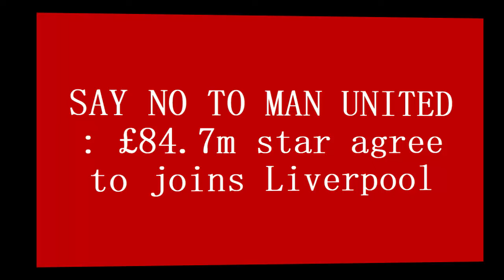💥SAY NO TO MAN UNITED🤣❤ : £84.7m star agree to joins Liverpool